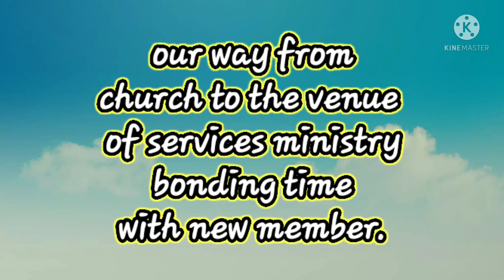our journey to the venue..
we are welcoming our new  member this day..
as we travel from church to the venue, I want to explore the way in going there.